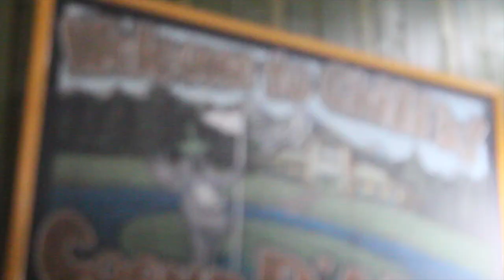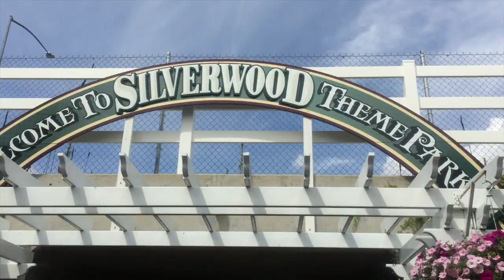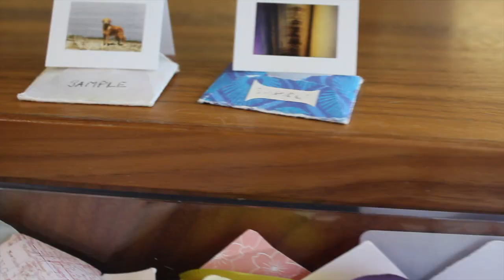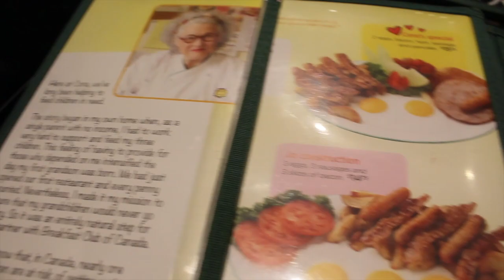【Dolls】Dolly Traveling Adventures: ドー ル旅: Family Road Trip w/ babies in tow :)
Connect With Rendds Around the Web
¨¨¨°º☆º°¨¨¨¨¨¨°º☆º°¨¨¨¨¨¨¨°º☆º°¨¨¨¨¨¨